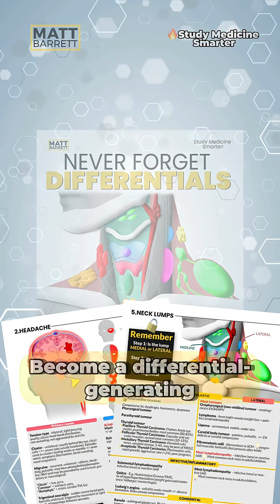Easily remember bronchiectasis causes with this memory hack